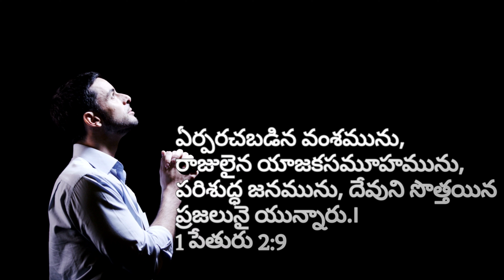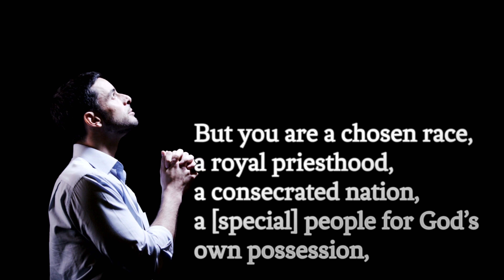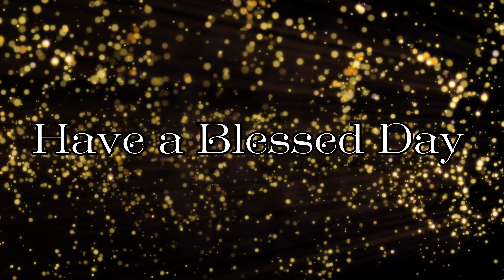దేవుని అద్భుతమైన వాగ్ధానము